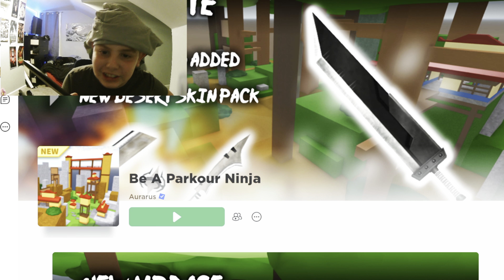Bobby jr plays ROBLOX AGAIN... (very emotional)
good vid right here